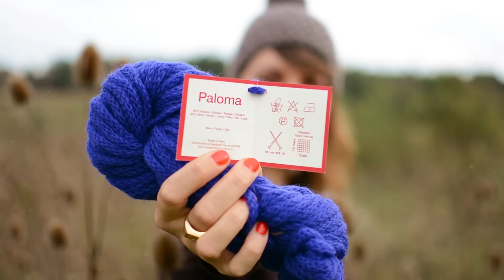Mütze häkeln für Anfänger *TEIL 1*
Mützen zu häkeln geht schnell und einfach! Und das Beste ist, ihr braucht überhaupt keine Vorkenntnisse um diese Mütze häkeln zu können ;) Probiert es einfach aus!

Besuch mich auf facebook und entscheide mit, welches Projekt als nächstes kommt!

Häkelnadel in Größe 8 (es muss nicht genau diese sein, Kunststoff ist auch voll ok)